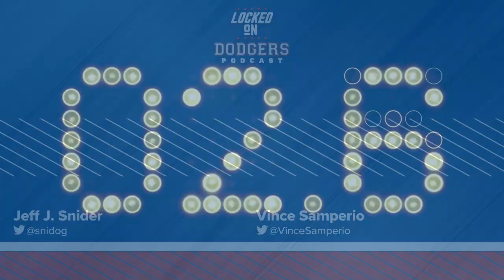Chris Taylor Sends Dodgers to NLDS with Walk-Off Home Run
What a wild night at Dodger Stadium! Chris Taylor hit a walk-off home run in the bottom of the 9th inning to defeat the Cardinals and send the Dodgers to the NLDS. Dave Roberts managed a beautiful game, Max Scherzer struggled and the Dodger bullpen was lights out. Also, Cody Bellinger contributed to the win in a big way!

Locked On Dodgers, the daily podcast about the Los Angeles Dodgers with hosts Jeff Snider and Vince Samperio, is part of the Locked On Podcast Network.

Be sure to subscribe to Locked On Dodgers in the Audacy podcast app or wherever you get your podcasts, and come back every weekday morning and spend your morning commute with two of the biggest Dodger fans you'll ever meet. Thanks for making Locked On Dodgers your first listen every day, and please tell your friends!

Built Bar

BetOnline AG

Rock Auto